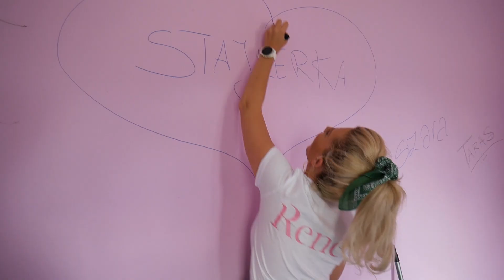Dom Samotnej Matki ReneePomaga II DZIEŃ 1 ZACZYNAMY!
Czas start! Prace ruszyły pełna parą. Wraz z blogerką Superstyler działaliśmy od rana do późnych godzin popołudniowych. Jak to wyglądało? Zobaczcie na filmie!

Udowadniamy po raz kolejny, że dla Renee nie ma rzeczy niemożliwych! A to jeszcze nie koniec! Już niebawem kolejny etap prac!